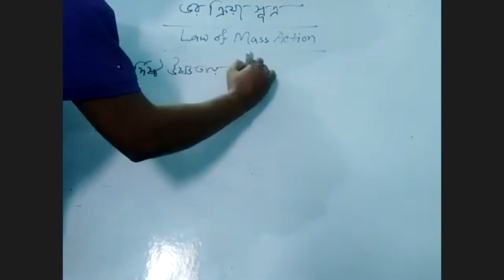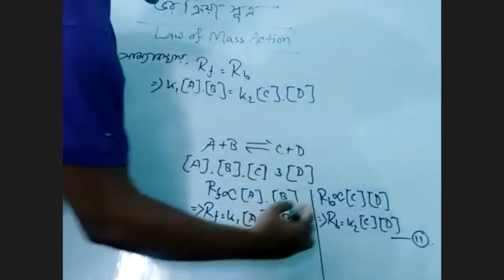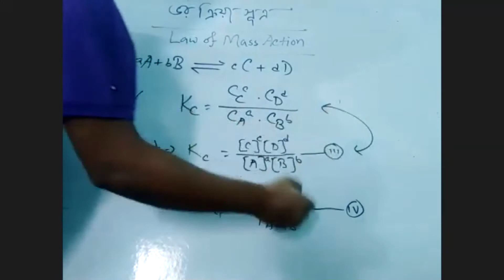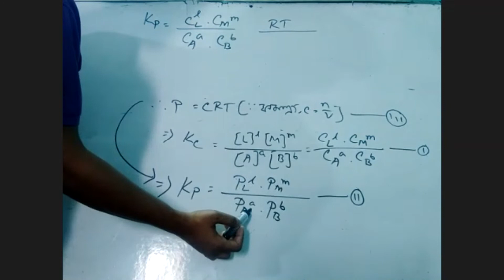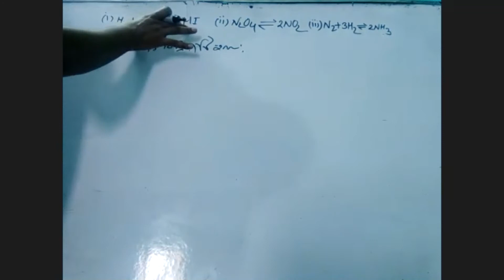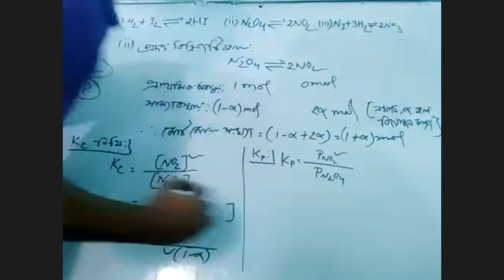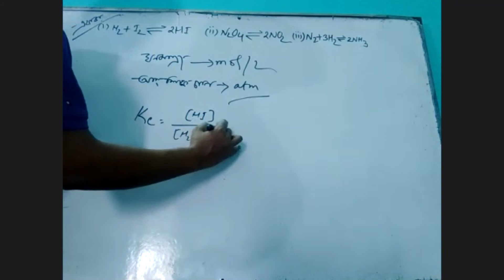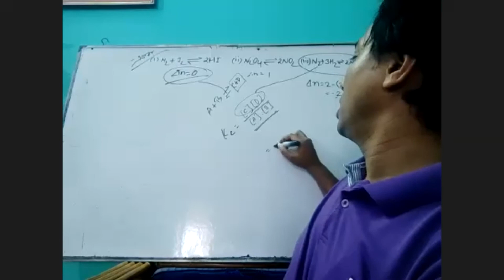Law of Mass Action (ভরক্রিয়া সূত্র), Relation, Values & Units of Kc & Kp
Chapter: Chemical Changes

Topics:

* Law of Mass Action (ভরক্রিয়া সূত্র),

* Equilibrium Constant (সাম্যধ্রুবক)

* Relation between Kc & Kp (Kc ও Kp এর মধ্যে সম্পর্ক)

* Determination of Units and Values of Kc & Kp for the Different Homogeneous Reactions